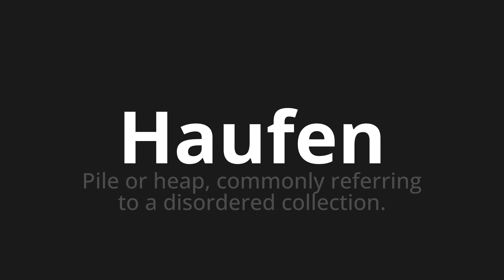How to pronounce Haufen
Master the Pronunciation of 'Haufen which means bunch' - which means : Pile Or Heap, Commonly Referring to a Disordered Collection. 📝 with @PronunciationGerman 🎓🗣️ - [Your Guide to German]

Learn to pronounce 'Haufen' perfectly in German with our easy and engaging tutorial by @PronunciationGerman! 📖📽️ In this comprehensive video, we provide you with native speaker examples 🗣️👂 and phonetic breakdowns 🎵 to ensure you get the pronunciation just right.

How to say heap in German